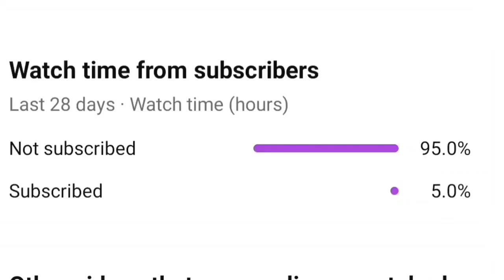*Gift Code + 2 New Event's Challenge's Free Rewards Collect!🔥-In Frag Pro Shooter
Hay Guys I am New and little Youtuber Please Support This YouTube Channel

🙏Support this YouTube channel and share link your friends to subscriber my YouTube👍

🎮 THIS YOUTUBE CHANNEL I AM GIVE 👇 GAMEPLAY TRICK AND TIPS & GAME  INFORMATION🎮